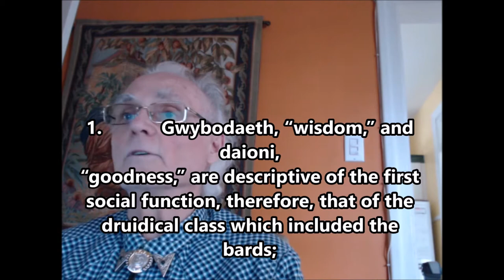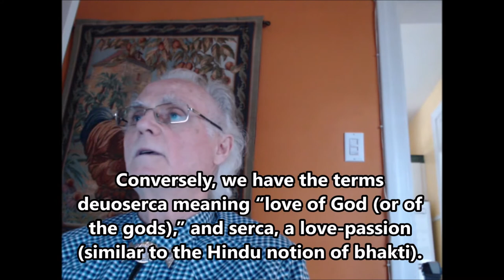The Druid's Prayer of the Gorsedd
The Gorsedd Prayer (Gweddi'r Orsedd) or Druid’s Prayer (Gweddi'r Derwydd), as it is also called, was first published in 1862 by the Welsh writer and poet, Reverend John Williams (b. 1787 – d. 1847), alias Taliesin Ab Ithel, in his Barddas. It is believed that Williams had drawn it from a collection of manuscripts belonging to his father Edward Williams (b. 1747- d. 1828).

- Gaulish translation of the Druid’s Prayer translated by M. G. Boutet and performed by Sandy Marin, French songwriter, and musician. Look for Sandy Marin on YouTube.